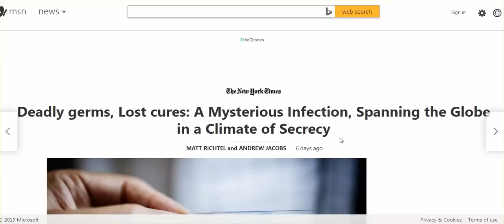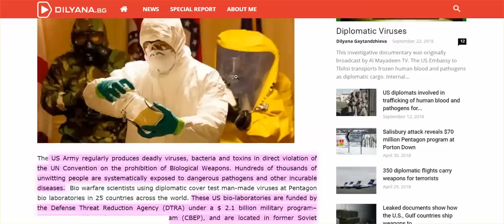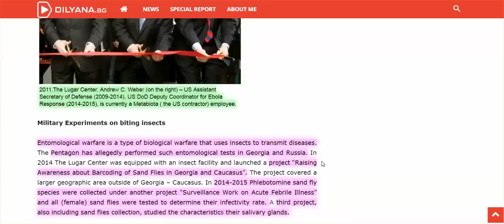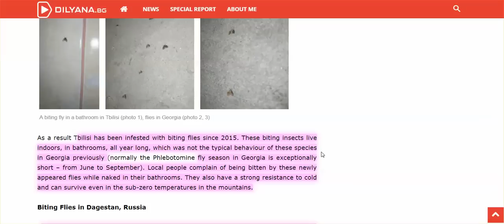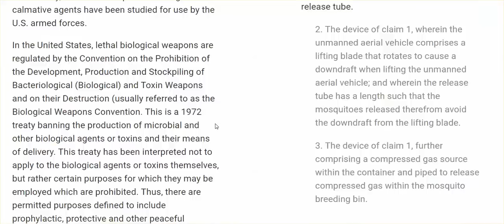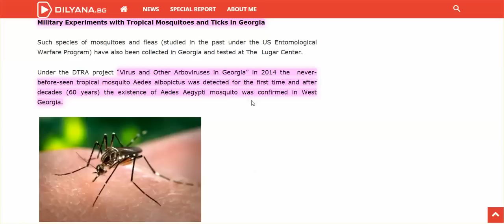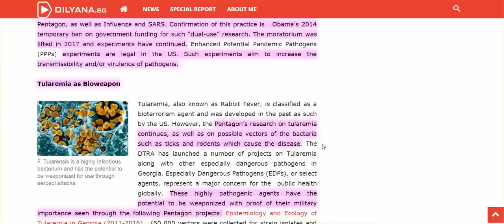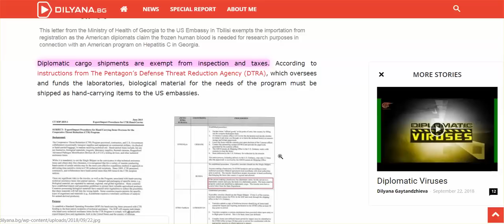New Warnings Flu, Ebola Pandemic; What US Biolabs Are Doing W/ Insects - Toxic Mosquito?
Think: Woman in Plano, TX, dies after mosquito bites her, organs shut down, foaming at the mouth; ZIka outbreak.